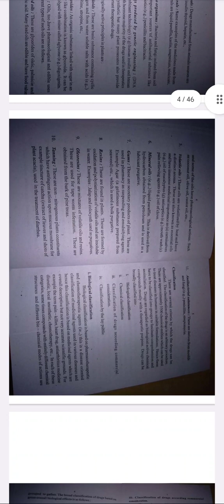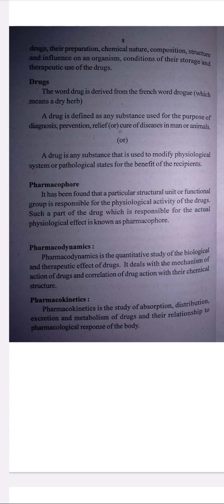definition of terms in pharma-I